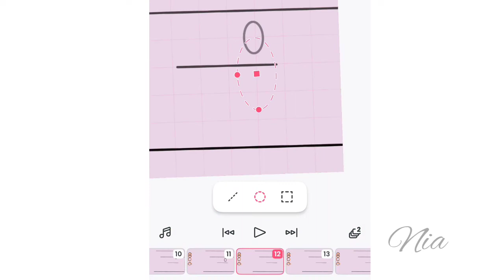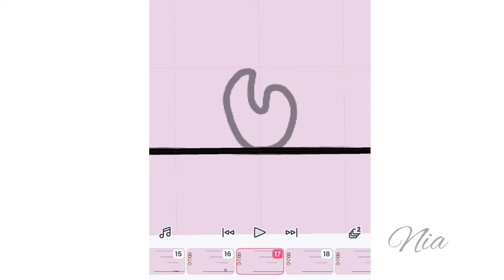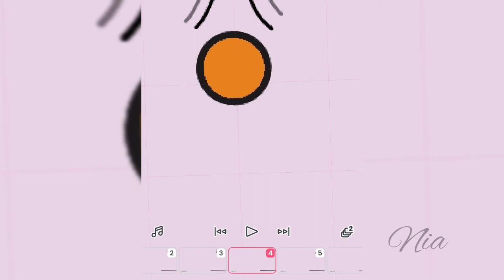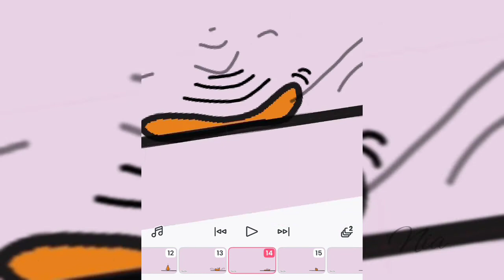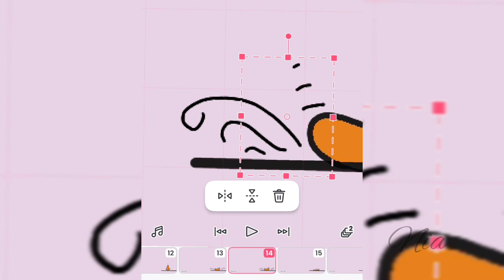Ball Bouncing animation using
Here's another attempt to make a small animation using Flipaclip

I did 12 FPS.
It took one and half hours to complete this.
FYI I'm still a beginner.